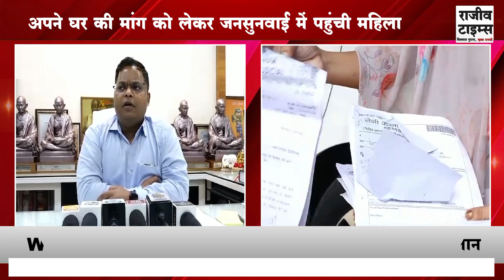INDORE : अपने घर की मांग को लेकर जनसुनवाई में पहुंची महिला, आज तक नहीं मिला मकान